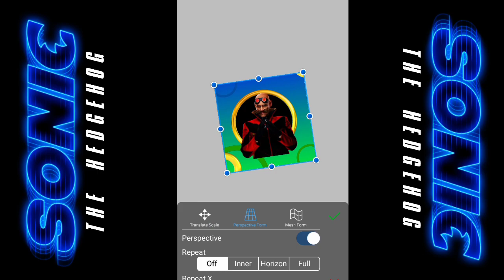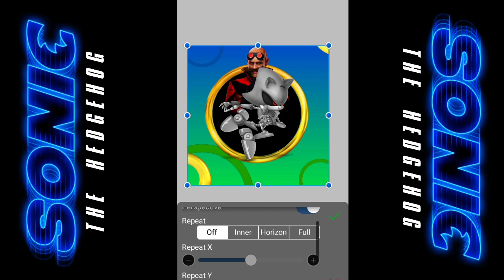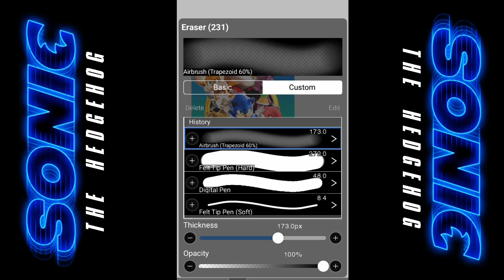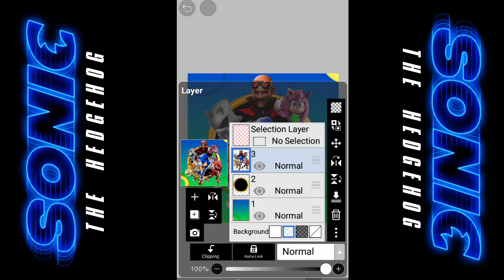[SonicAmazingYT] Making a Sonic Origin Poster Into Movie (Look's Epic) [IbisPaint X]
no picsart